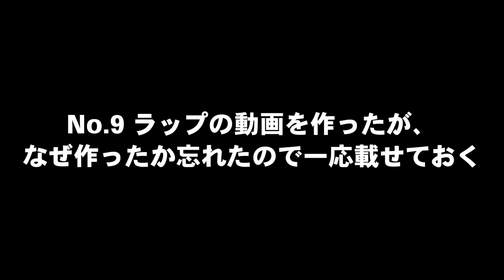【ゆっくり茶番】第3回こんなゆっくりKはいやだ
10分ほどにしたかったのですが、3分くらいになってしまいました。
案もたくさんもらったのに申し訳ございません。

貰ったネタの方は第四回に回したいと思います。

茶番の立ち絵は、きつね(仮)さん制作の「霊夢.魔理沙.妖夢.早苗」を合成したキャラクターです。

東方projectの二次創作販売ができるBOOTHにて、グッズ販売中です。
まだ最初なのでアクキーのみです。